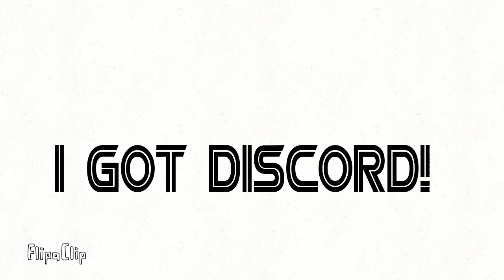I GOT DISCORD,GUYS!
The Champion Run - Living Pulse